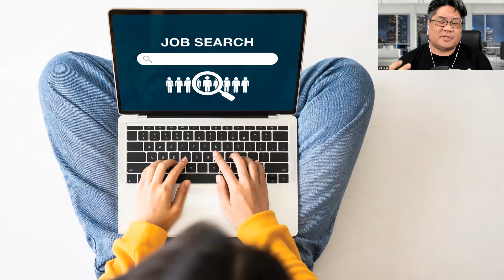How to Get a Job as a Founder + What to Do With Your Startup in the Meantime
To get an advisor like Ed, join the Startups.com founder accelerator community. Apply for consideration